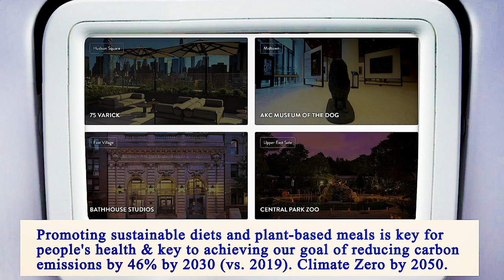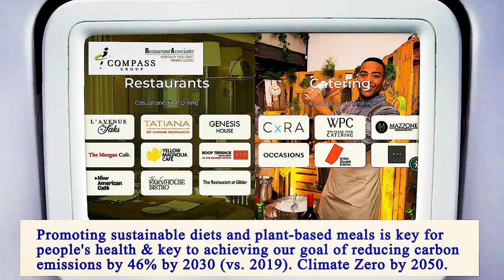Locate Restaurants Near Me - Local Restaurants Close to Me - Manhattan 10007, New York County, NY US